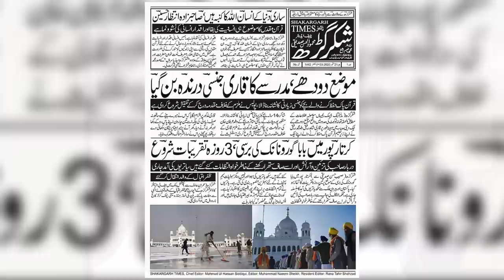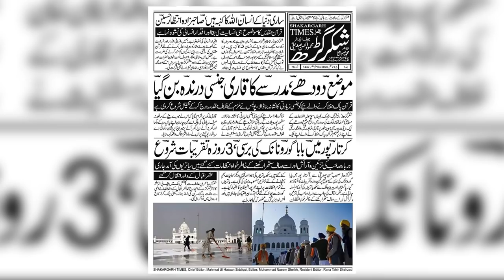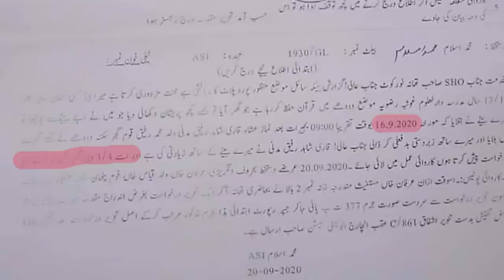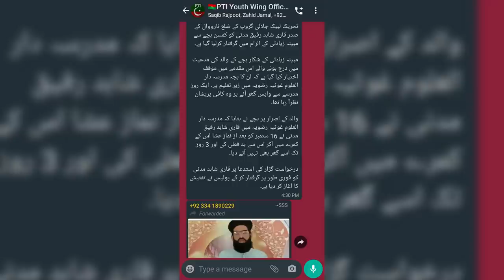Mufti Shahid Rafiq Madani per ilzam kio lgaya gya?